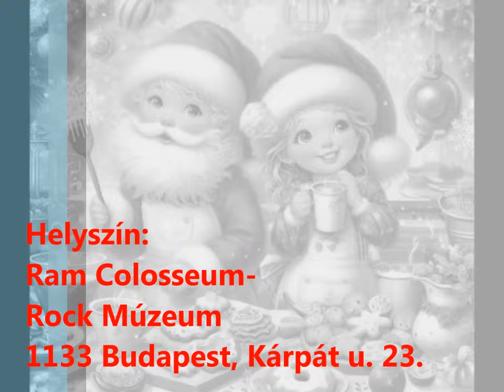Boldog Karácsonyt - Syconor évzáró koncert 2023. december 9-én a RAM Colosseumban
Karácsonyi dal - Syconor  Együttes
Zenéjét és szövegét írta: Buda László
Syconor  Együttes:
Hauer Rudi
Bartha Tibor
Dobos István
Pelles Péter Pál
Somlai Róbert
Vágó László